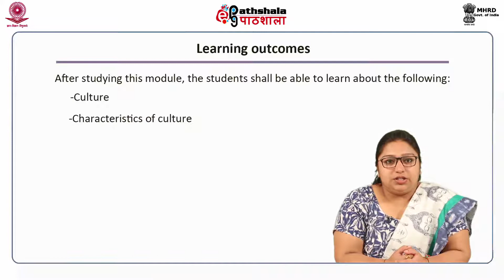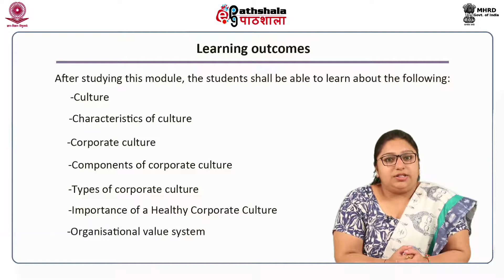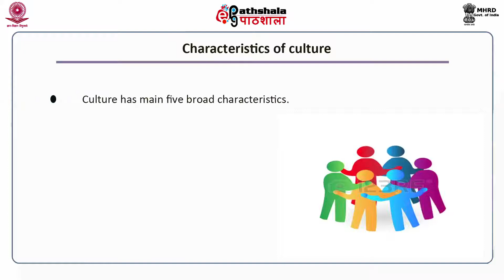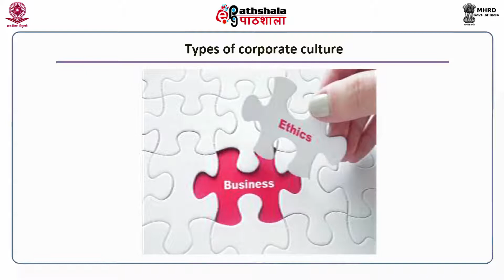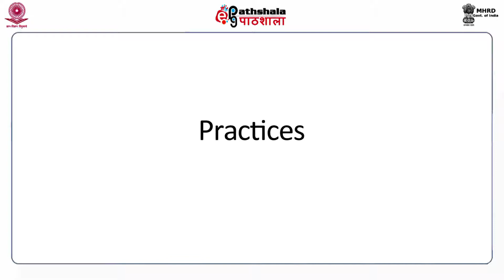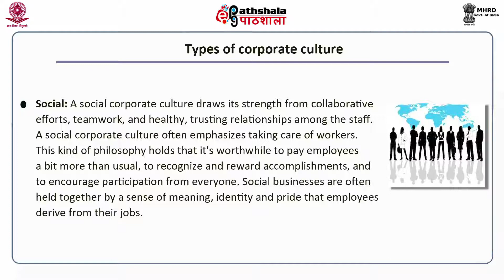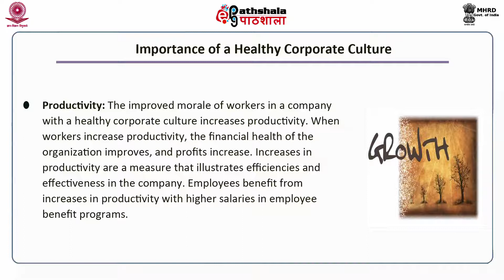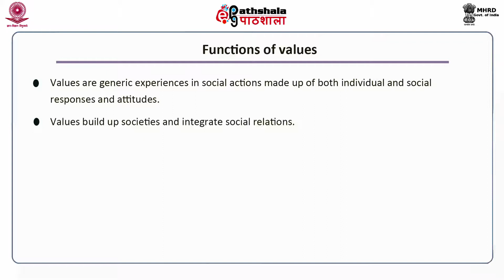M-15. Corporate culture based on values